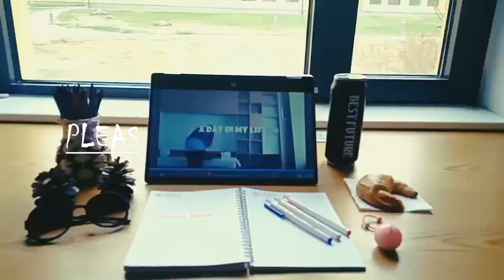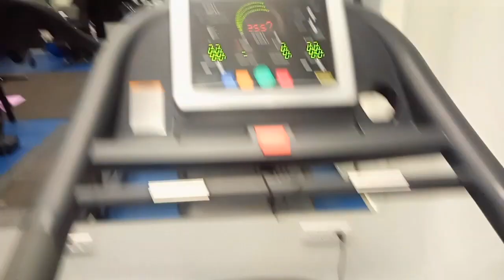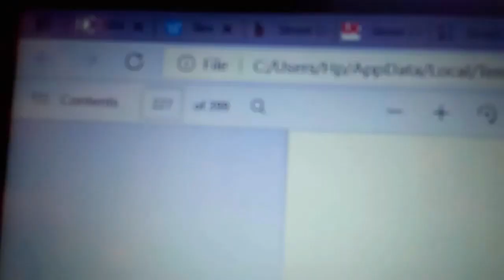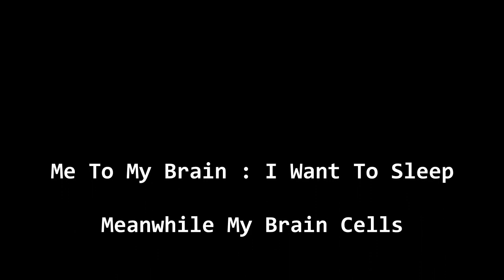A day in my life at University of Central Asia.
I just want to say that, this video was made before Ramadan because I don't want anyone to get offended or judge me.

Follow to know more about me and my journey